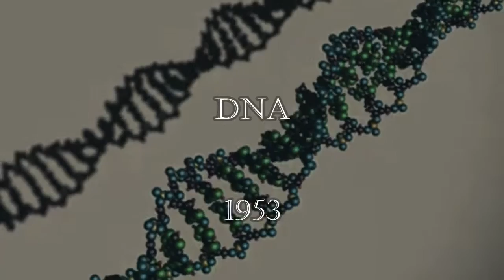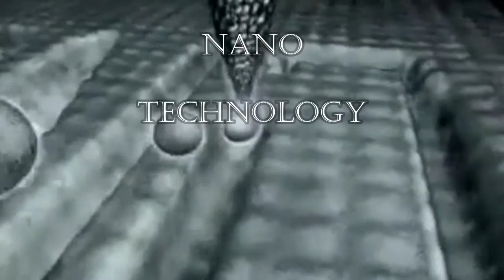HUMAN RIGHTS E-MONITOR Adv.avi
In a unique gesture that first of its kind in Egypt and the Arab region, the Technology Centre for Human Rights (TCHR) lunched the 1st version of the software application (THE HUMAN RIGHTS E-Monitor) in collaboration with the National Endowment for Democracy (NED).
This application will be regarded as one the important achievements in the field of developing and improving the technological environment that supports the legal system and civil society organizations.

This application is part of an ambitious project initiated by the Technology Centre for Human Rights to develop software applications related to the mechanisms of monitoring and documentation. Its idea is based on using programming techniques to submit reports relevant to human rights violations of all kinds, in addition to using software processing techniques to show the results of those reports and to prepare statistics as well as providing related research information, which related to the daily work of interested persons and activists all over the world.